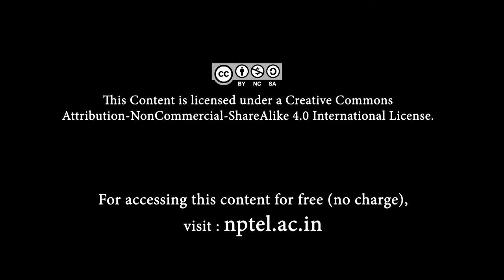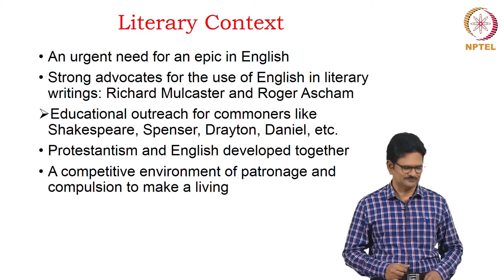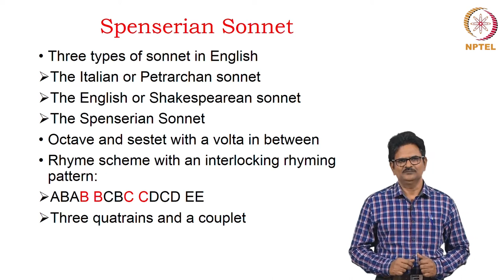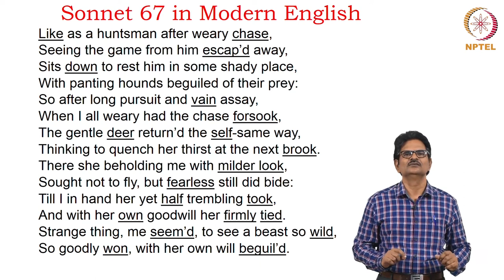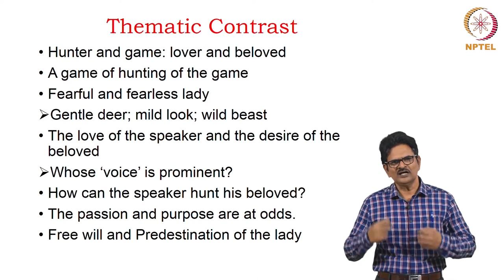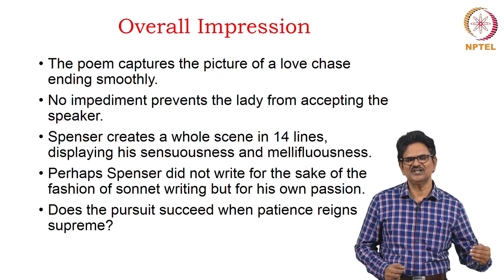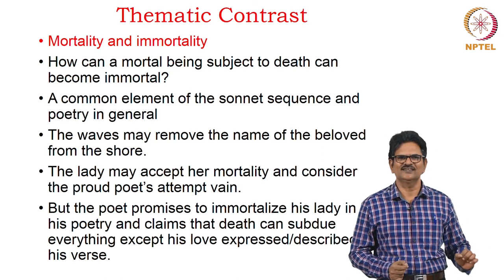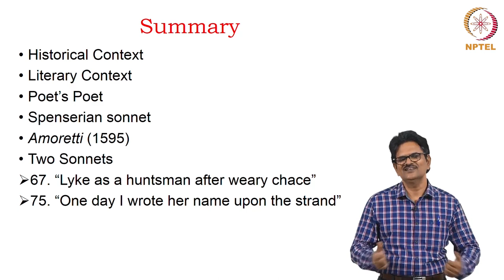Edmund Spenser (1552-1559)